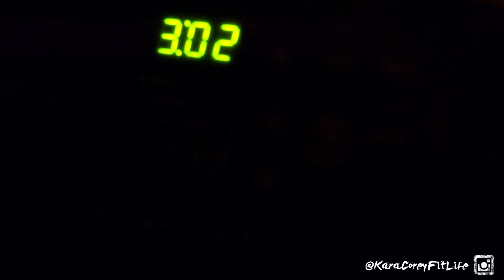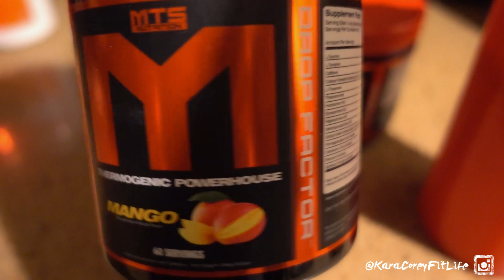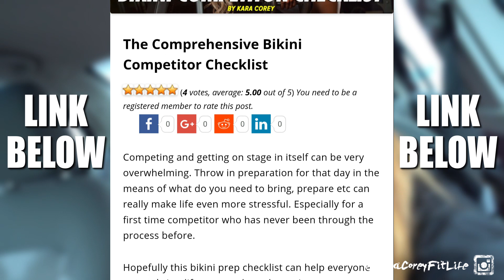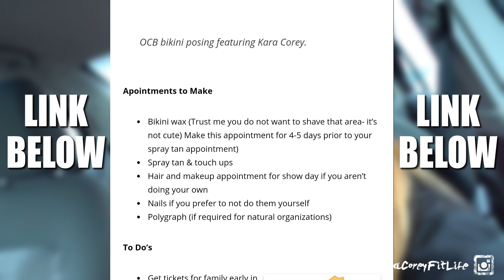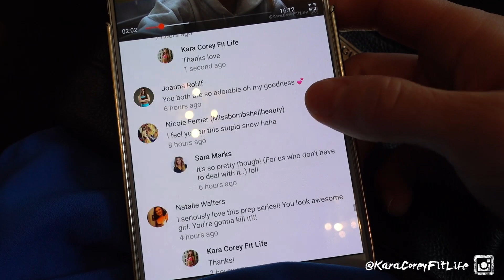COMPLETE Show Day Bikini Checklist | Prep Life | Ep. 10